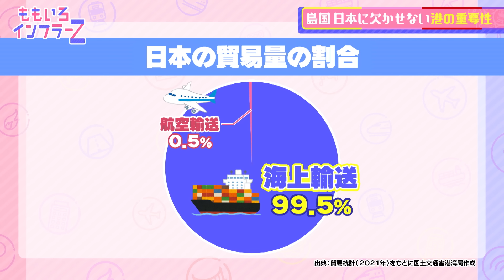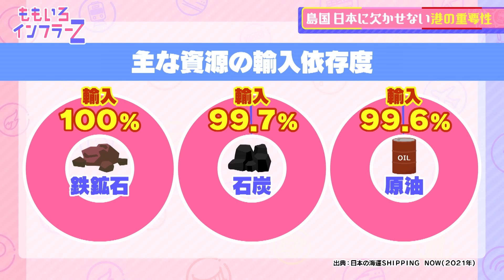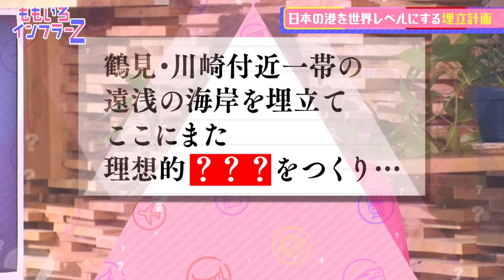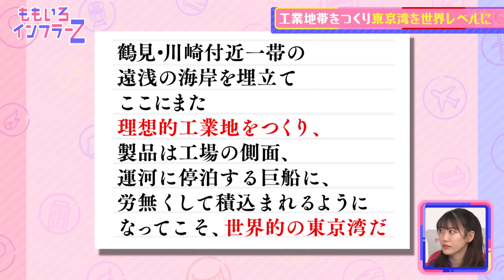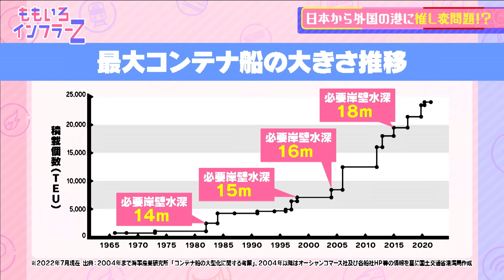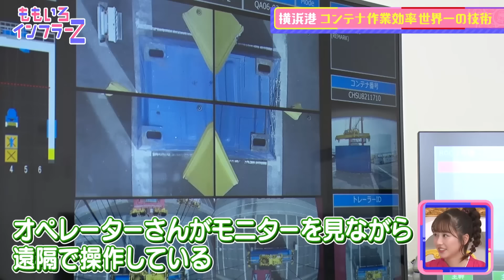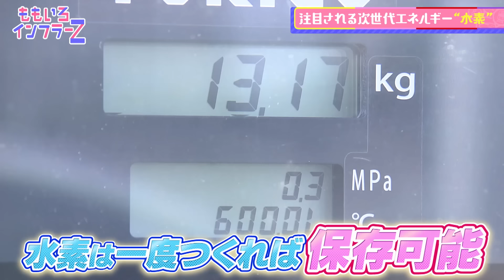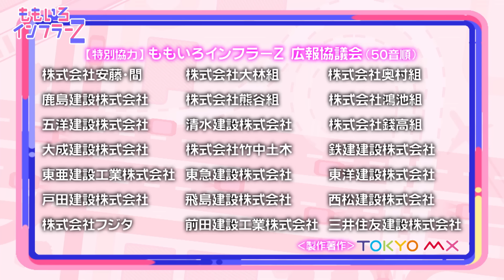ももいろインフラーZ 第3回「港」 2023年8月6日放送本編＋おまけ動画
島国・日本に必要不可欠な「港」。
歴史上の役割から未来の発展の鍵を握る新技術まで、ももクロ＆藤井聡と学ぶ！
本編のラストにはYouTube限定おまけ動画も！

■日本のだし文化は“北前船”が生んだ！？年商1億！江戸・明治時代の画期的な商船の秘密を解く！
■工業立国・日本の立役者！“京浜工業地帯”をつくり上げたやり手実業家の驚くべき先見の明とは！？
■日本の港が“推し変”の危機！？選ばれる港を目指し、日本が誇る最新＆最強技術を横浜港で潜入調査！
■注目の次世代エネルギー“水素”で港をさらに発展させよ！導入に取り組む港の今に迫る！

【番組紹介】
偶数月第1日曜日に東京ローカル9ch「TOKYO MX」で放送中！

日本を襲う、豪雨や地震、津波、火山…
恐ろしい自然災害に立ち向かうために必要不可欠なのが「インフラ」！

最強のインフラ戦士を養成するための組織「インフラーZ」に
ももいろクローバーZが新人戦士として加入。
インフラ界の権威・藤井聡教官による指導の元、インフラの重要性を楽しみながら学んでいく！

【出演者】
ももいろクローバーZ（百田夏菜子・佐々木彩夏・玉井詩織・高城れに）
藤井聡